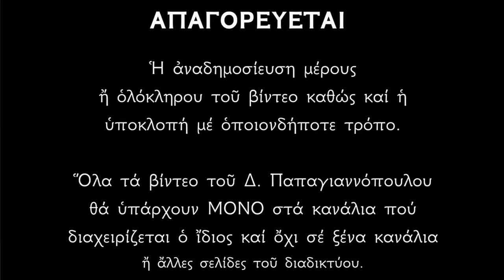🌸 Όποιος ακούσει την Παράκληση του Αγίου Θεράποντα, θα θεραπευτεί !! Υπέρ υγείας